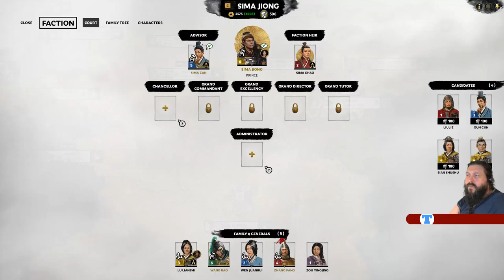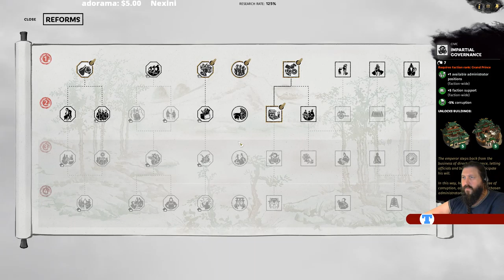Hunting Leopard | Sima Jiong #2 | Eight Princes DLC | Romance | Legendary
The boy who once found a dead leopard and got an idea ... on legendary / legendary.
This is our first try... Thanks to CA for the early access!